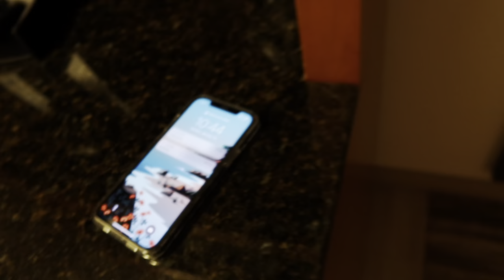Romantic Date Night Vlog || He got the WORST massage ever!! 😂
Mark and I had such a fun + romantic date night weekend together, despite the fact that he had the worst massage ever. 😂😂😂 I hope the video gives you some date night inspiration for your own relationship! 💕

Be sure to look out for the $10 giveaway game in the video! It’ll go fast!

💕 Laura